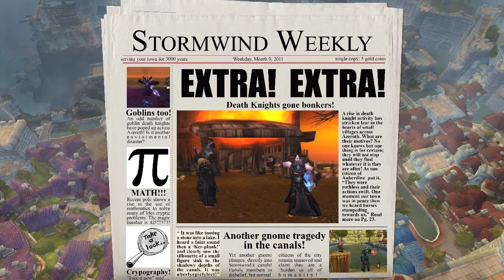Math Project - Cryptology - World of Warcraft Part 1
This is a project that a friend of mine and I did for our math class. Our teacher gave us permission to do a "creative option" when we were exploring vectors and reviewing other concepts covered over the span of the year. So we made another movie using World of Warcraft that included some unique transformations and cryptography with matrices.

Everything was done on an 09' iMac and Screenflow was used for screen capture, while Final Cut Express was used for timeline compositing. A Sony Camera was used for filming the math. Approximate time spent making this movie was 90 hours. I apologize if there are a few typos in the text, we were on a tight schedule and didn't work on spelling and grammar as much as we should have.

Ain't No Rest for the Wicked (Studio Version) - Cage the Elephant
The Imperial March (Studio Version) - John Williams
Mission Impossible (Studio Version) - GNP Crescendo Record Co.
Long, Long Way From Home (Studio Version) - Foreigner
Lord of the Rings music as well as extracted game music files were also used.

If you enjoyed this and would like to see more then please like and or favorite this video, it encourages us to make more!